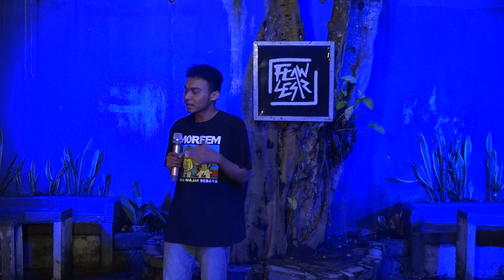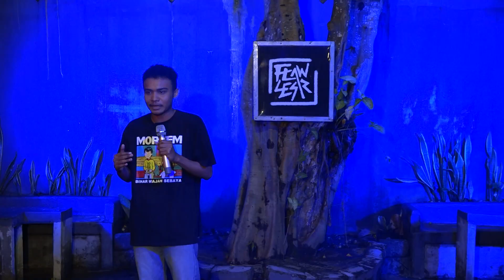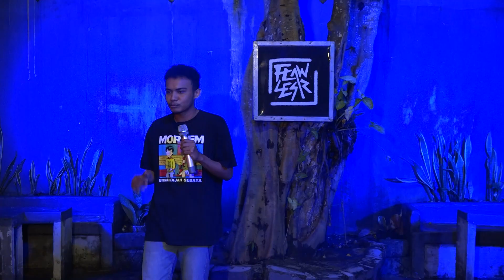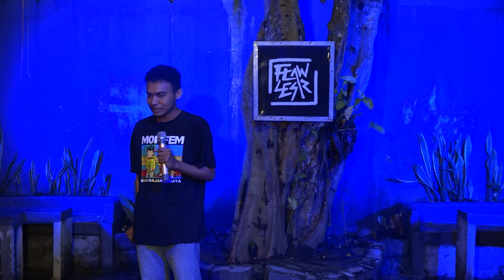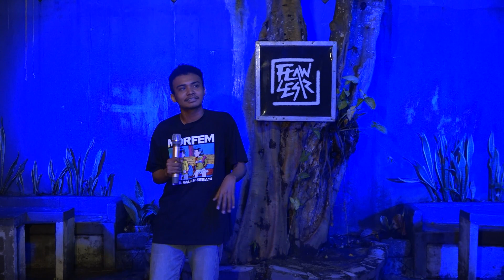Aldi Fahrezy : Si Paling Ambon - OPEN MIC TVRI Maluku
Kalo di film, segala sesuatunya  memang selalu keren ya? Tapi apa iya kenyataannya memang begitu ??? Yuk simak pengalaman komika @aldifahrezy___  jadi barista dan kisah seru seputar Ambon dalam Episode Open Mic "Si Paling Ambon"